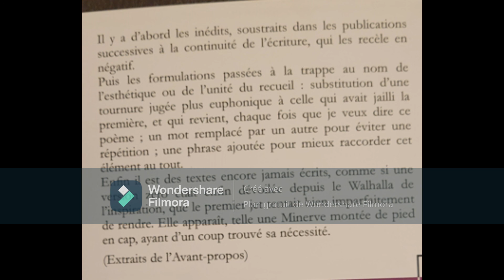Raymonde Ferrandi Révélations lu par A Lym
Alice Lym lit le recueil de poésie « Révélations » de Raymonde Ferrandi publié chez « Editions complicités » en octobre 2021